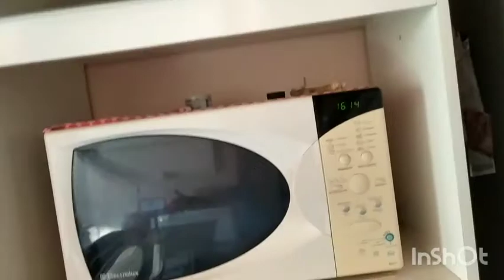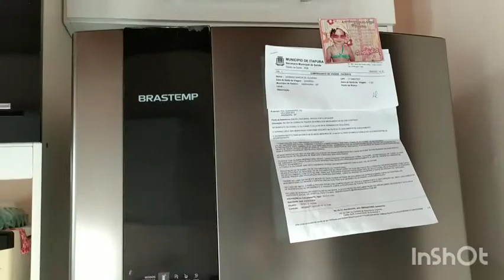FAXINEI O BANHEIRO||DEU RUIM|| MARIDO NÃO APROVOU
Olá meus amores tudo bem com vocês? espero que sim, mas um vídeo no canal, fiz uma limpeza geral, no banheiro e resolvi lixar,pra tirar as manchas e acabei estragando o piso tirei o brilho e algumas lascas, mais que deixei o banheiro limpinho,eu deixei kkk, o esposo não aprovou ele disse que vai trocar o piso, espero que gostem, curtem, cometem e se inscrevam, no canal, bjs, fica com Deus e até o próximo, vídeo.🙏🙏